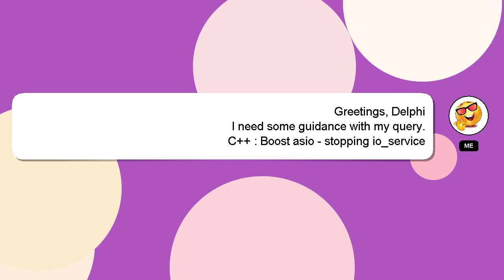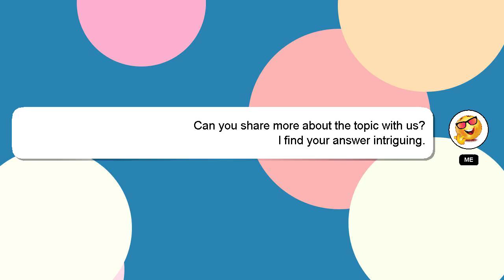C++ : Boost asio - stopping io_service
io_service - Boost : stopping asio C++